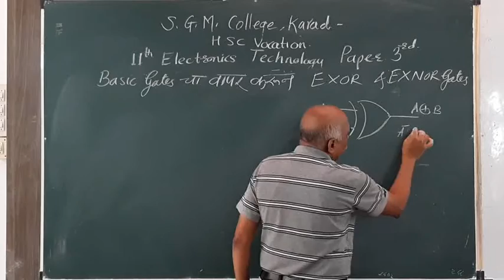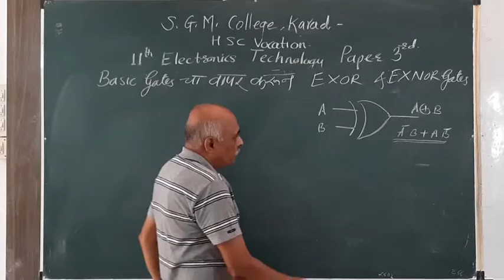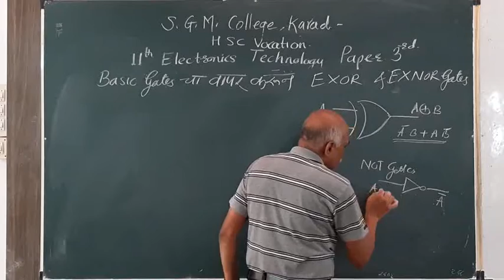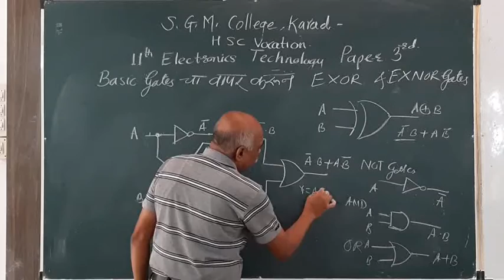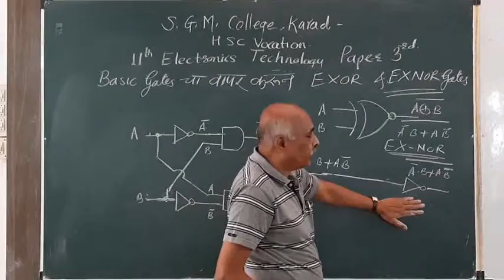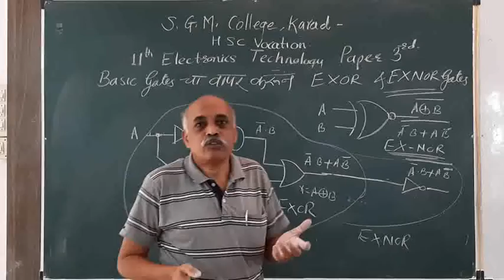Build EXOR and EXNOR Gates using basic gates XI th P 3rd ET